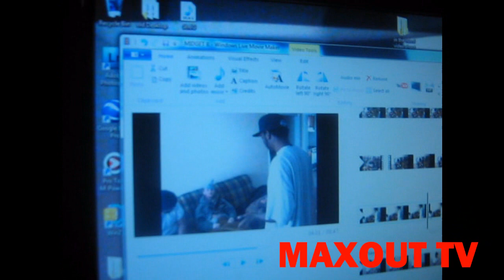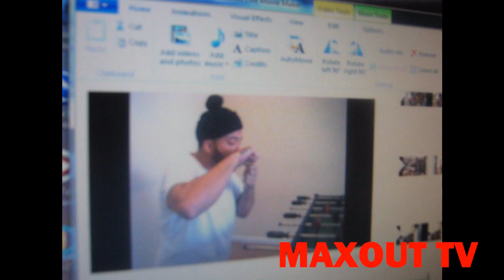((MAXOUTTV))MIKE NITTY VIDEO SHOOT AND STICK UP SESSION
ARCHETTO..PRESENTS BEHIND THE SCENCES..DJ STICKZ FRESKO SCARY MONEY STUDIO SESSIONS..ALSO BEHIND THE SCENCES MIKE NITTY VIDEO SHOOT...EXCLUSIVE FOOTAGE OF B.DOT OF MAXOUT TV EDITING A COMEDY SKIT...CHECK ALL MAXOUT TV ONLY PLACE WHERE ANYTHING GOES